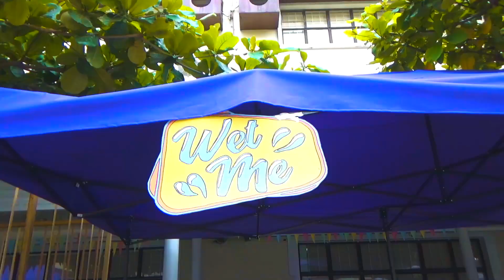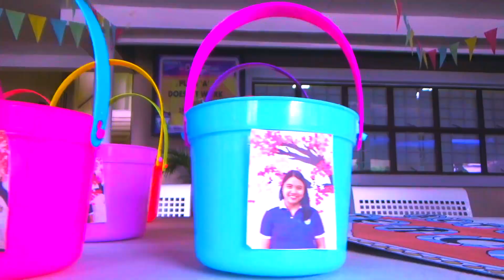School Spirit Week 2018